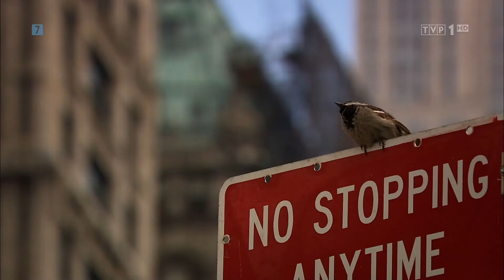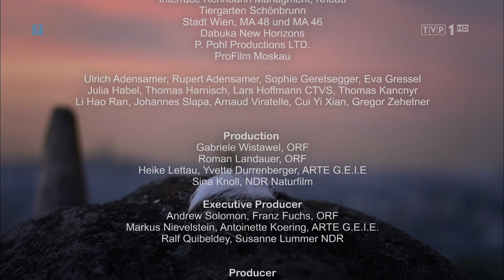El mundo de los gorriones - Sparrow Planet (2013)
Sparrow Planet (2013) Kurt Mayer
El gorrión común convive con el hombre desde hace más de 10.000 años. Listo, versátil, fuerte y muy resistente, es capaz de aguantar los climas más extremos, pero en los últimos 40 años su población ha caído a la mitad y su futuro está en peligro.